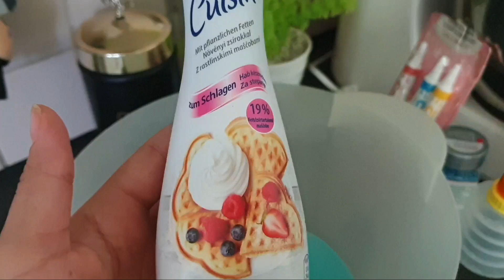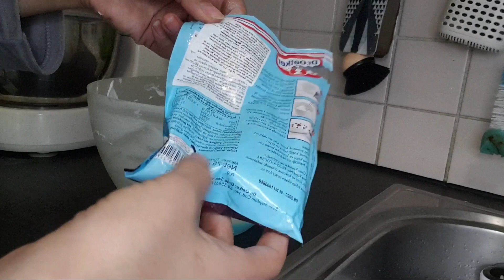تزيين حلوة عيد ميلاد زوجي🎂🍰